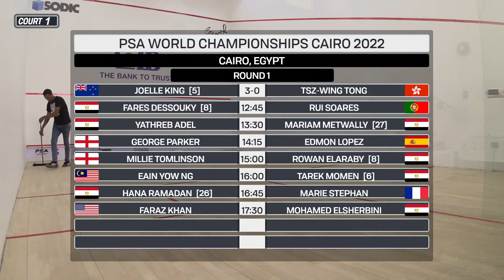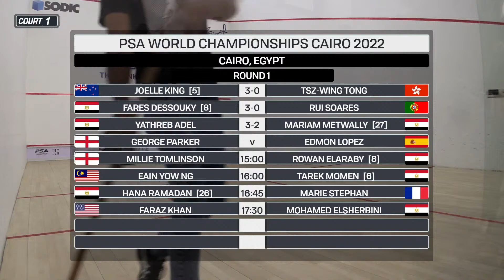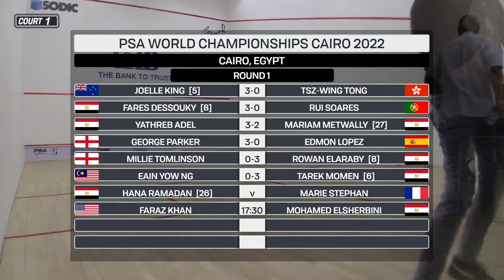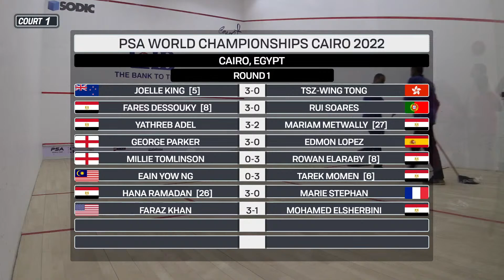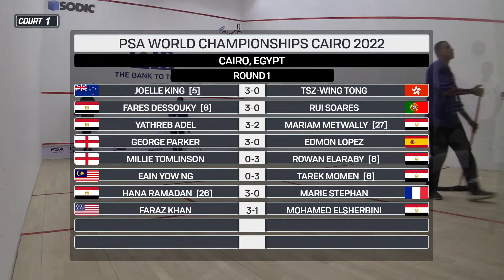PSA World Championships Cairo 2022 - Side Court - Rd 1 Day 1 - Court 1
Side Court action from Day 1 of the PSA World Championships in Cairo.

00:00:00 - [5] Joelle King (NZL) v Tsz-Wing Tong (HKG)
00:45:00 - [8] Fares Dessouky (EGY) v Rui Soares (POR)
01:34:00 - Yathreb Adel (EGY) v [27] Mariam Metwally (EGY)
02:51:00 - George Parker (ENG) v Edmon Lopez (ESP)
03:31:00 - Millie Tomlinson (ENG) v [8] Rowan Elaraby (EGY)
04:11:00 - Eain Yow Ng (MAS) v [6] Tarek Momen (EGY)
05:04:00 - [26] Hana Ramadan (EGY) v Marie Stephan (FRA)
05:44:00 - Faraz Khan (USA) v Mohamed ElSherbini (EGY)
06:41:00 - Nour Aboulmakarim (EGY) v [25] Farida Mohamed (EGY)
07:31:00 - Mazen Gamal (EGY) v Mahesh Mangaonkar (IND)

Watch all the glass court action LIVE and ON DEMAND between 13th and 22nd May 2022 on Squash TV